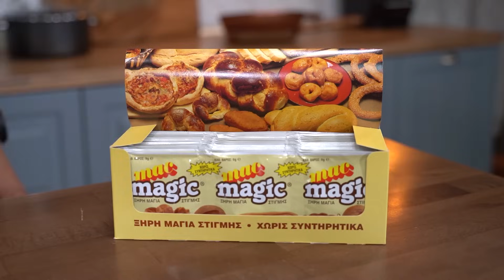Όλοι θα σας ζητάνε αυτή τη συνταγή! Τραγανά έξω, αφράτα μέσα! Εύκολα Κουλούρια Θεσσαλονίκης!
Κουλούρια Θεσσαλονίκης. Φτιάξτε μόνοι σας τα αγαπημένα, τραγανά, φρέσκα και καλοψημένα κουλούρια Θεσσαλονίκης! Ιδανικό για το πρωινό αλλά και τον καφέ σας!

Υπάρχουν υπότιτλοι! Μπορείς να ενεργοποιήσεις τους υπότιτλους στην γλώσσα σου!

🔔 Ενεργοποίησε το καμπανάκι για να σου έρχονται όλες οι νέες συνταγές μου!